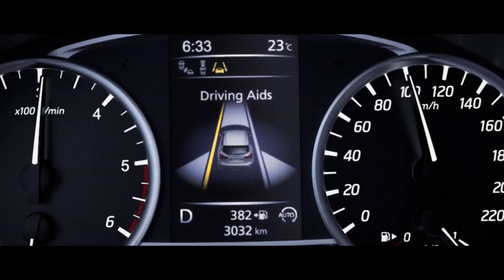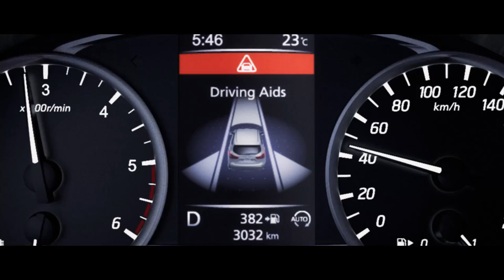2017 Nissan Micra product insight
Remaining faithful to the Sway Concept unveiled at the 2015 Geneva Motor Show, the Micra Gen5 fully embodies Nissan’s latest design language with signature design cues and emotional body sculpting. Design cues include the distinctive V-motion grille, from where the sharp-edged character line runs through to the rear end, boomerang-shaped lights, and the floating roof - another Nissan design signature - that creates an airy feeling. Other features include rear door handles hidden in the C-pillars and an extended roofline that incorporates a spoiler, benefiting the car’s aerodynamic performance and aesthetics.